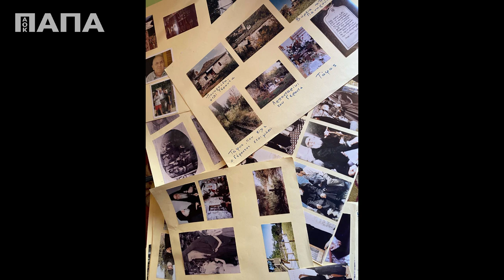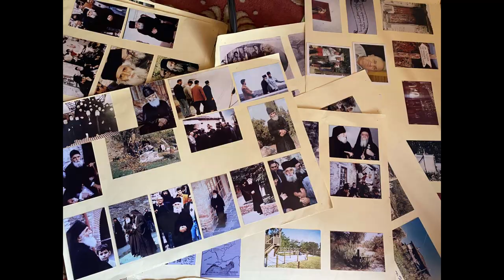Εκδήλωση στην Κόνιτσα!!!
Την Πέμπτη 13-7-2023 στις 19.30 ο παπά-Χρήστος σας περιμένει όλους στο Δημαρχείο της Κόνιτσας, όπου θα μιλήσει για τις προσωπικές του εμπειρίες του με τον Άγιο Παΐσιο, αλλά και τον Μητροπολίτη Σεβαστιανό. Στο χώρο θα υπάρχει και Έκθεση Φωτογραφίας με θέμα τον Άγιο Παΐσιο!